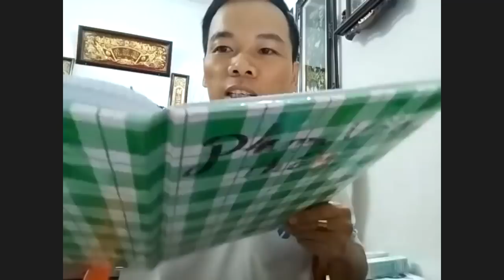THÀNH CÔNG LÀ GÌ?